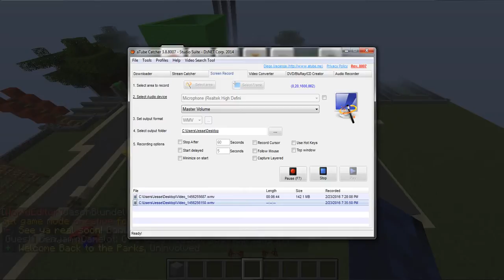Build Battle - Episode 3 -Theme Parks - Part 2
ip main.mcparks.us /Server Creative

Hi I'm a Guy That Loves Amusement Parks/Music/Gaming/Arcade